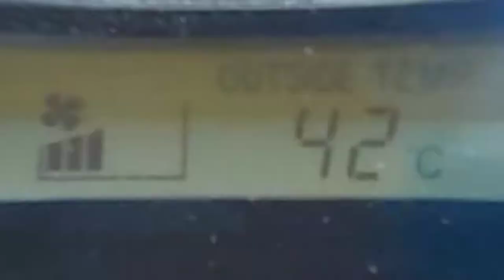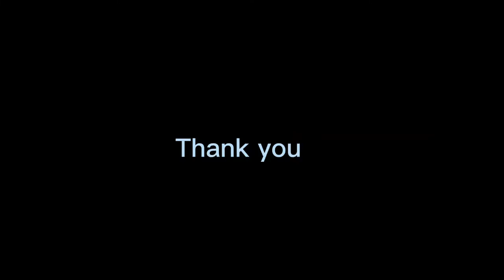Automatic Door Repair